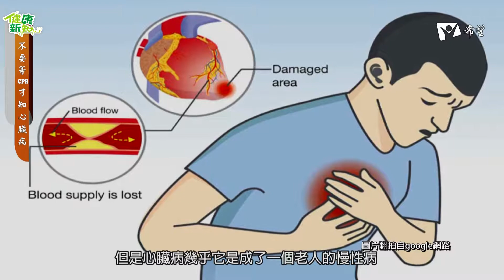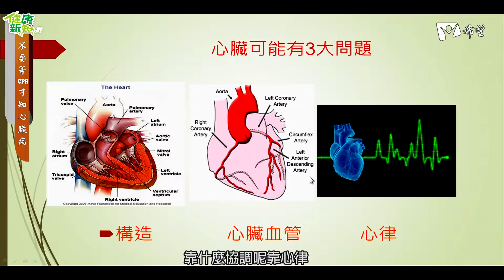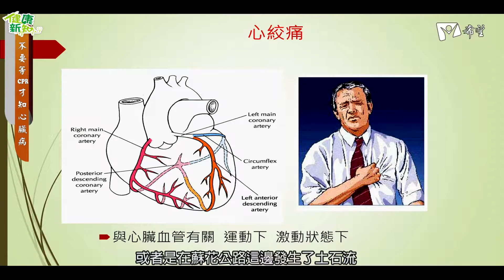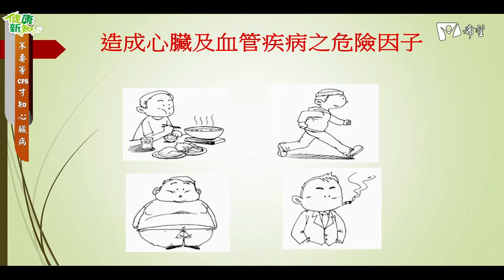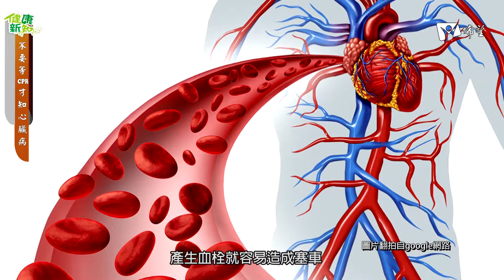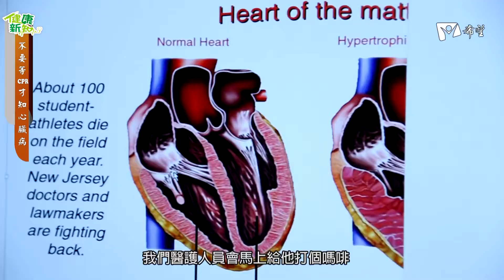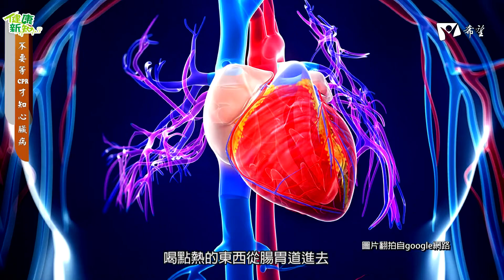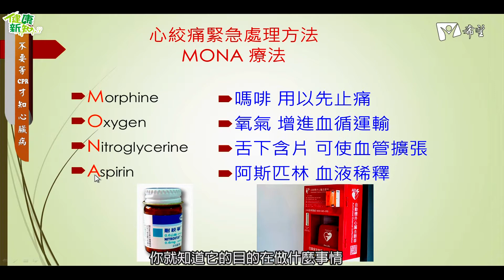健康新知2017 - 不要等CPR才知心臟病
來賓：台安醫院 心臟外科  袁明琦醫師